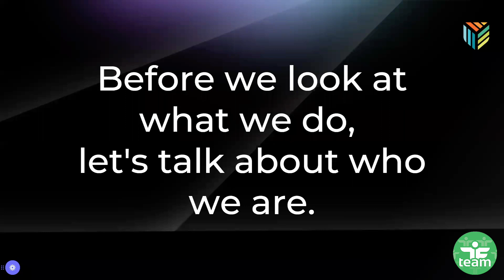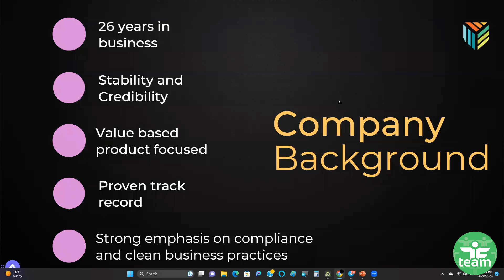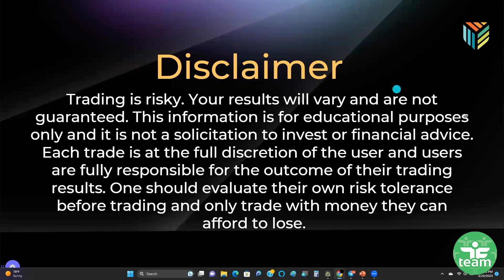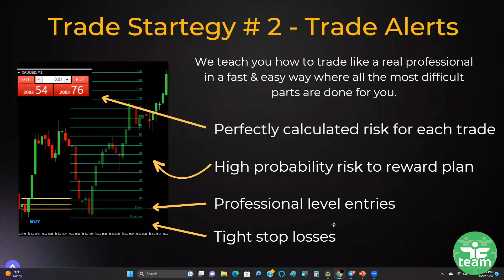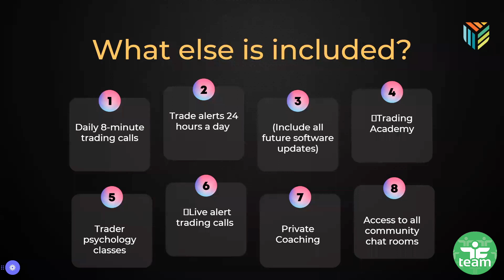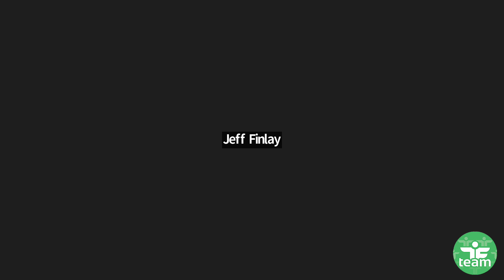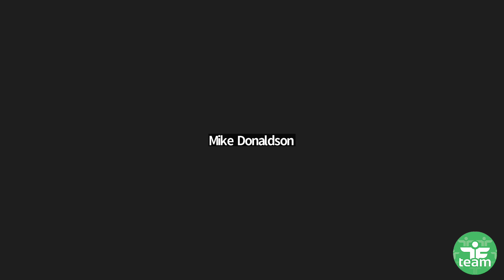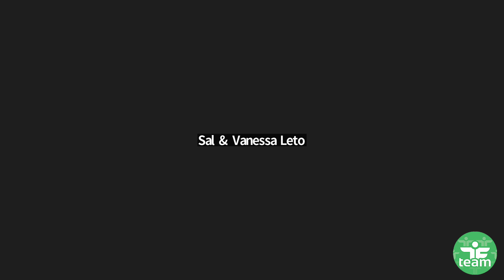The Trading Revolution is Coming April 25, 2023 - ONE CLICK PRO TRADER!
Introducing ONE CLICK PRO TRADER - this has been in development for months and we are delighted to report that it will be rolled out April 25, 2023.

ONE CLICK PRO TRADER is part of the 8 Minute Trader suite by Youngevity Trading Academy.

ONE CLICK PRO TRADER part of the trading suite by 8 Minute Trader.

This system will shorten the time it takes to master the skills to be a profitable trader.

We are delighted that this is now going to be released on April 25, 2023.

Be sure to get positioned to take advantage of this powerful trading toolset - your trading will be better as a result.

Is it possible to make 2%, 5%, 10% in 1 day of trading? Does that sound ridiculous? I think it does. And I wouldn't believe it was possible if I wasn't seeing it happen everyday with my own eyes.

For months now a trading team, programmers, and the leaders have been working on a system to teach new and inexperienced traders how they can get amazing trading results in less than 10 minutes per day.

After perfecting the system we started beta testing the strategy in April with a small group of 15 people. Most of them didn't have any trading experience.

Nearly 3 months later every single tester of the system is in overall profit. Some are over 1,500% profit on their live trading account. Today we opened our beta group to a larger audience & traded for about 4 minutes and most of our attendees made about 5%, some made over 10%, 20%, and one person made over 47% gain during the call.

Sound impossible?  Watch this recording yourself and be the judge.

We have launched this strategy worldwide and will be positioning leaders in top positions right out of the gate. We have been working with a 26 year old successful public company  to make it all happen and expand globally. So this was not designed to be a short lived opportunity or fly-by-night program. It's built on one of the most stable, credible, and longest lasting platforms in the world.

This is giving a lot of people the breakthrough they've always dreamed of.

Message the person that referred you here and let them know you want to take a serious look to see if this is something you can benefit from. The best way to do this is to attend a live trading session and see it work live on the New York Market open - these happen regularly, and you see when the next one is by visiting our team calendar at:

httpw://timefreedomteam.info (see red button at the top of the site)